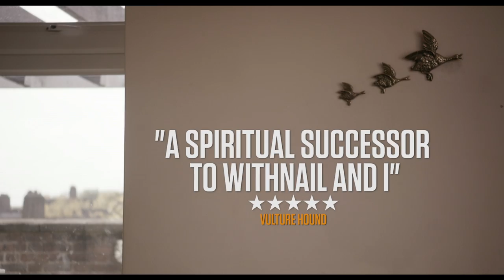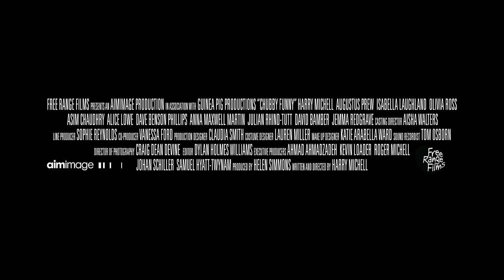CHUBBY FUNNY - Official Trailer 2017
British comedy CHUBBY FUNNY follows Oscar (Harry Michell) as he moves to London with best friend Charlie (Augustus Prew) to try and make it as an actor. Giving himself a year, he struggles when he ends up waylaid repeatedly by the same old problems: friendships, flings and finding fulfilment. Say what you like, but it's tough being Chubby Funny.

Written & Directed by: Harry Michell

STARRING
Harry Michell, Augustus Prew, Isabella Laughland, Asim Chaudhry, Olivia Ross, Alice Lowe, Julian Rhind-Tutt, Anna Maxwell Martin, Jeff Rawle, Jack Cooper Stimpson, Jemma Redgrave and Dave Benson Phillips.

Chubby Funny - released in select cinemas 30th June 2017.